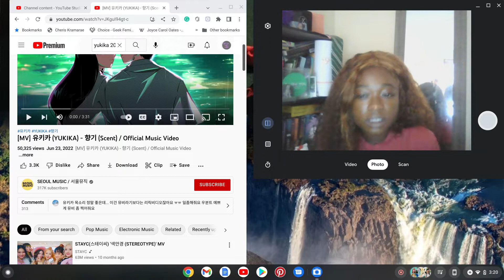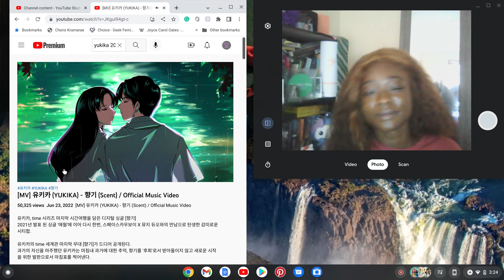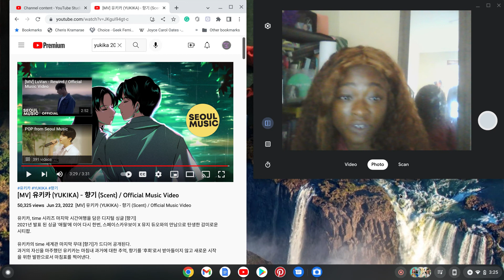YUKIKA “Scent” MV Reaction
I love anything she does. I hope she releases an album soon!